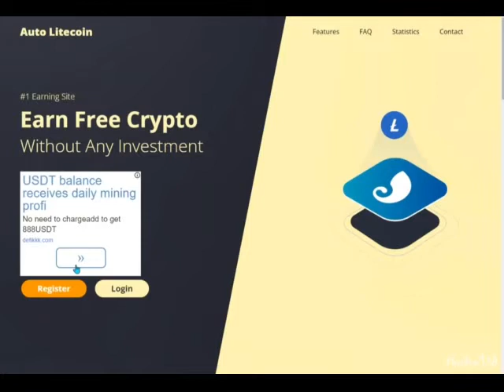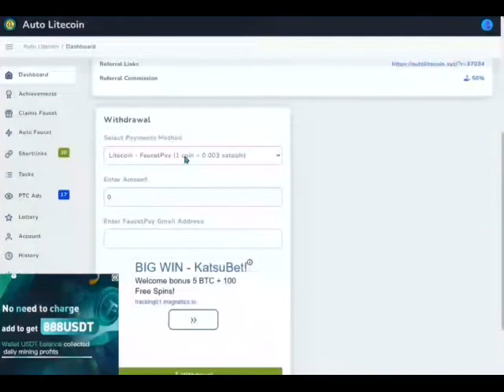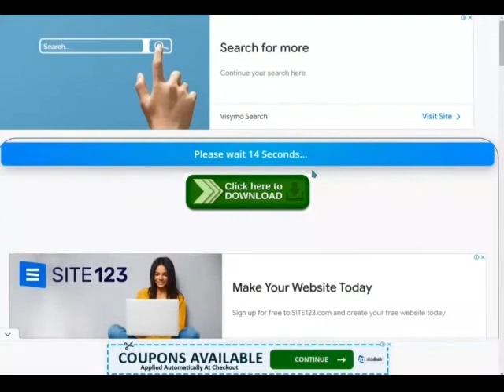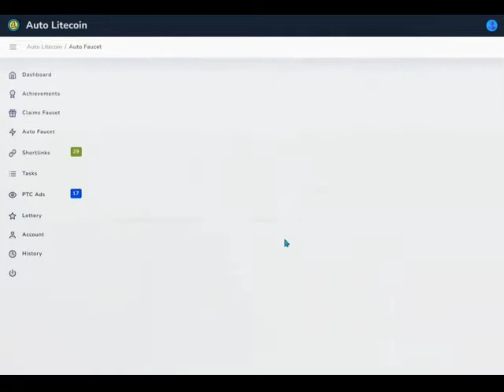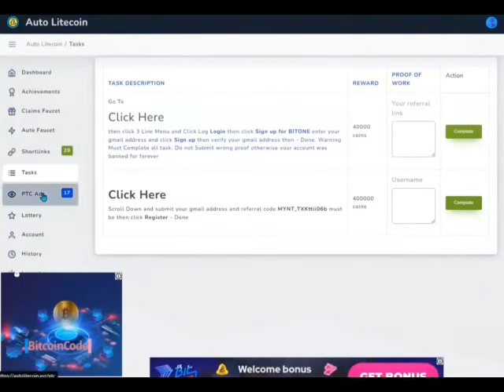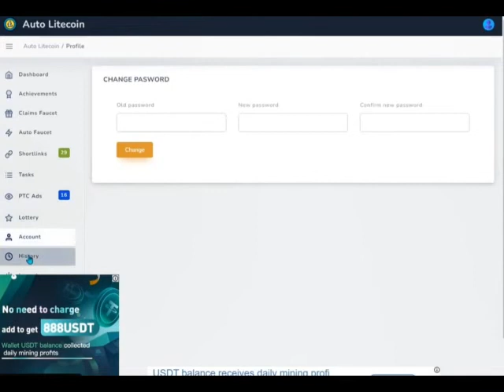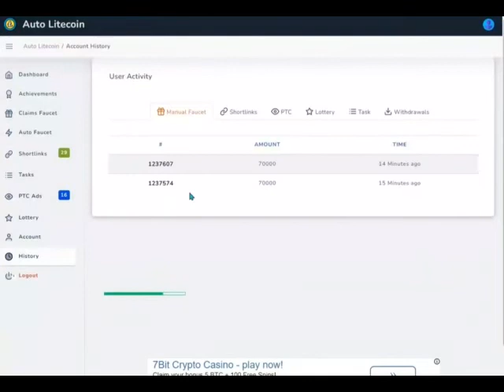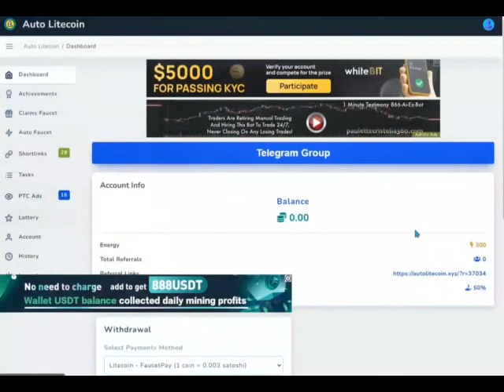Auto Litecoin- Faucetpay Earning Instant Withdraw